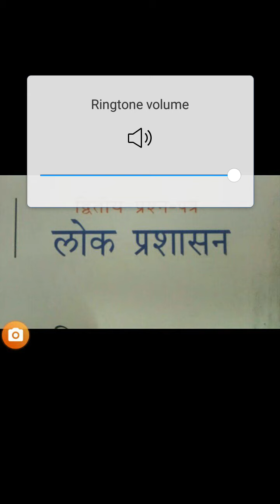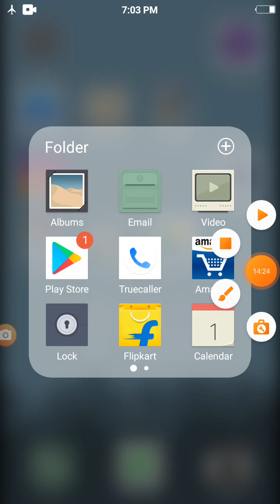BA Part- lll public Adm